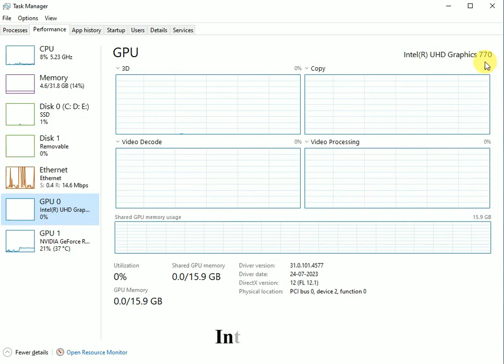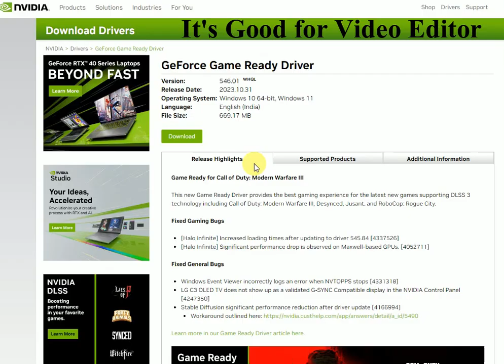13th Generation CPU Overview